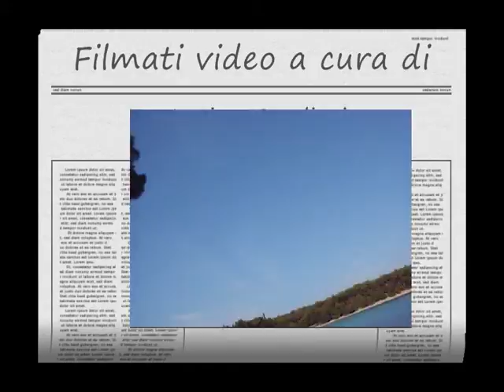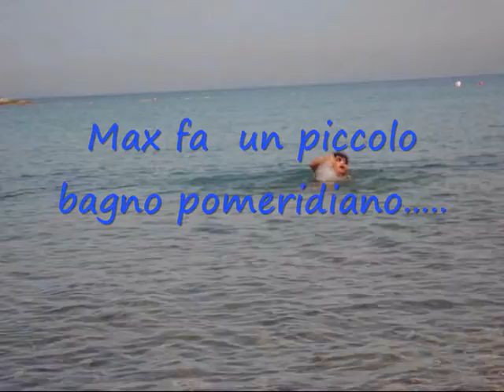Filmato Brac Estate 2011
Massimo e' da 10 anni che viaggia in Croazia sull'Isola di Brac.Anche molti fine settimana o ponti si e' prodigato per sistemare contratti d'immobili  nella Repubblica Croata.Ha coronato un sogno dopo 20 anni di duro e meritato lavoro;ed ha comprato una Casa*** meravigliosa su questa fantastica Isola del mediterraneo.Una casa di 100 metri/2 con 200 metri di giardino a circa 250 metri dalla spiaggia.Adesso spesso va per vacanze o per altri scopi lavorativi su questa meravigliosa Isola del sol ! definita anche il piccolo Brasile del mediterraneo !
Sempre fatto tante rinunce e risparmiato per poter un giorno realizzare un grande sogno:avere un buon lavoro sicuro nel settore ottico e turistico,una bella casa su di una bellissima Isola e ogni tanto cantare. anche senza essere troppo famoso,mantenendo cosi' una certa liberta' ed autonomia.Questi sogni si stanno realizzando.